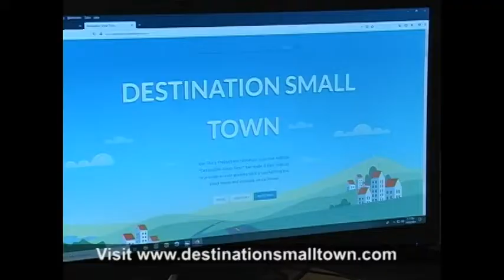Martin County MN's own Jeff Rouse from Our Story Productions on Martin County on TV #35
See Fairmont Opera House Executive Director Blake Potthoff interview with OSP Executive Producer Jeff Rouse.